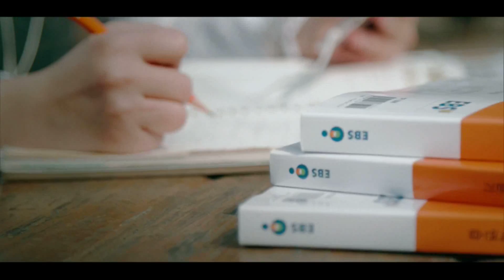[EBS 캠페인] 사교육비 경감 캠페인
사교육비 경감 캠페인

*이곳에서 EBS 교양 채널을 쉽게 구독하세요